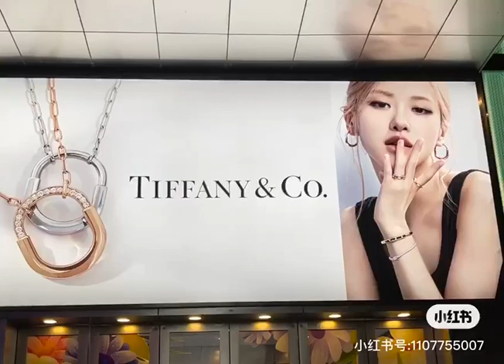ROSÉ FOR TIFFANY (Hong Kong Plaza, Shanghai, China)